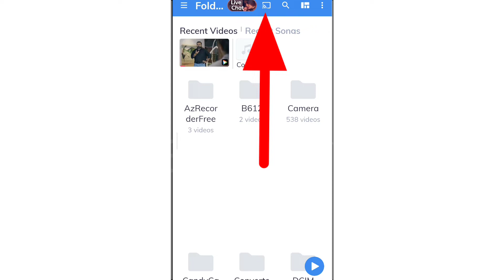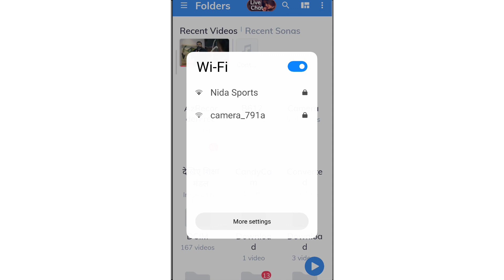MX Player Fix Screen Cast Not Showing Problem Solve